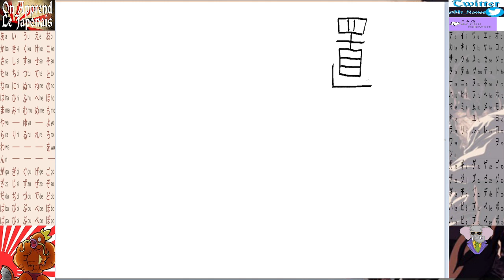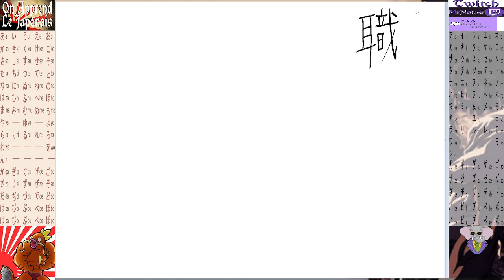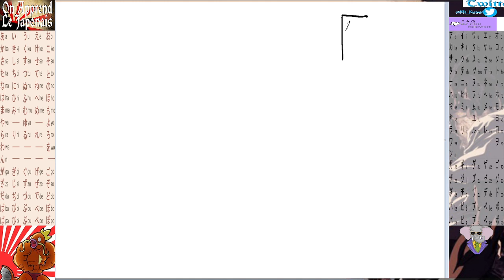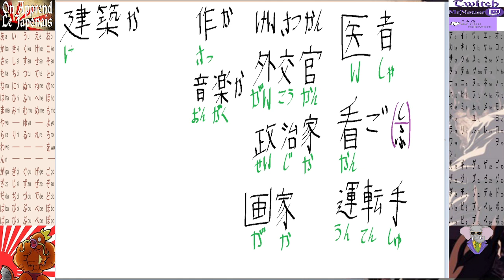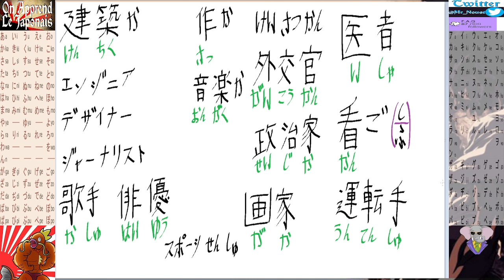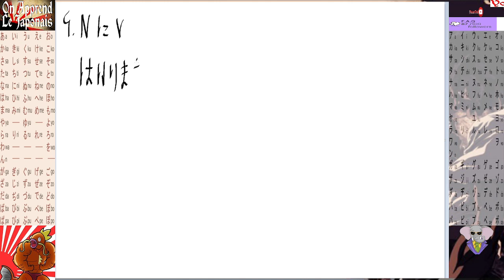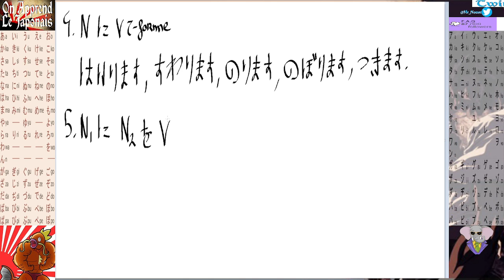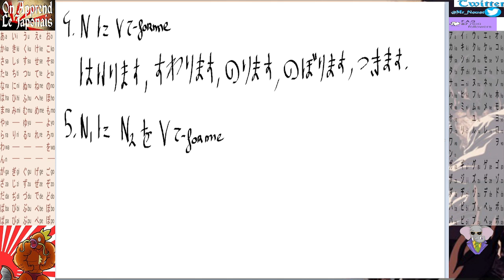Leçon 15. On Apprend Le Japonais, Episode 15, [Fr].